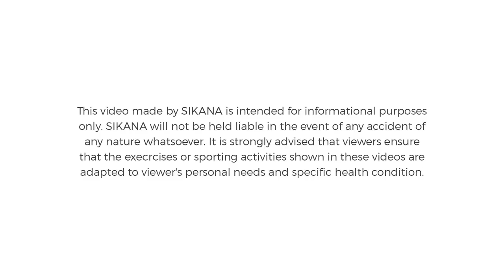Mini Tennis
In this video you will learn how to play mini tennis;

Discover the other drills for beginners in the tennis program.